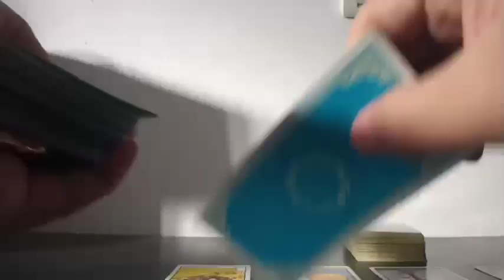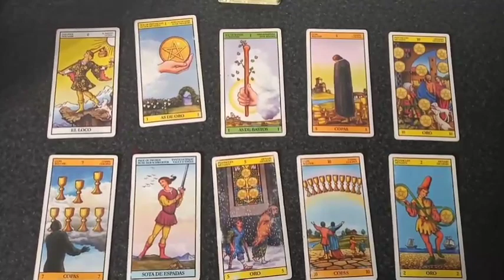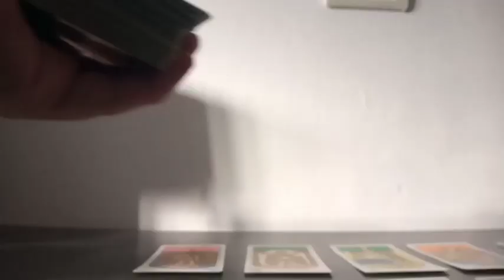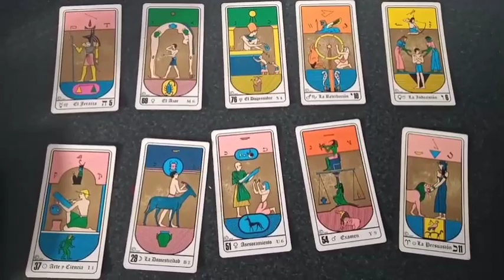Predicción Olimpia vs Goianense Octavos de Final Partido de Ida Copa Sudamericana 2022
Tirada de tarot con cartas Rider y Egipcias para el partido correspondiente a los octavos de final partido de ida por la Copa Sudamericana 2022 que se jugará este próximo jueves 30 de junio del 2022